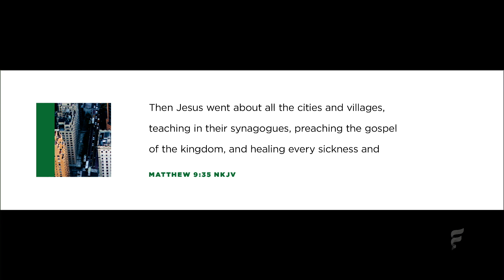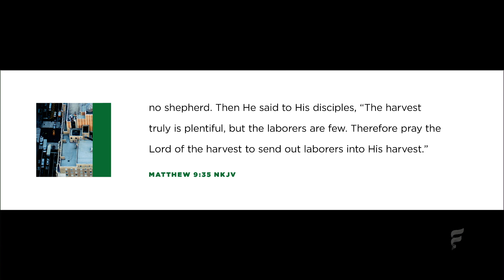Fellowship Monrovia - From Here - Albert Tate - 10/28/18